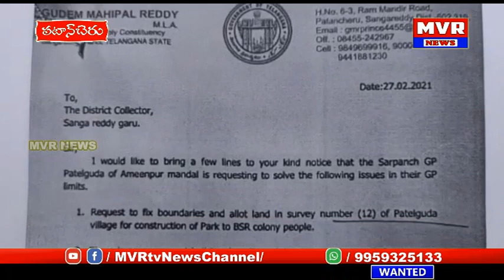అమీన్పూర్ పటేల్ గూడాలో కొంతమంది అనర్హులకు ఫ్లాట్ ఇస్తున్నారన్నఆరోపణలు అవాస్తవం :ఎంపీపీ ఈర్ల దేవానంద్